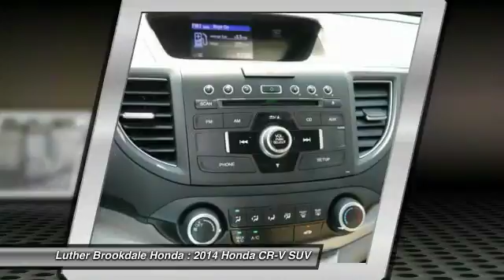2014 Honda CR-V Brooklyn Center,Maple Grove,Plymouth,Minneapolis PL26727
2014 Honda CR-V EX

EX trim, Polished Metal Metallic exterior and Gray interior. CARFAX 1-Owner, GREAT MILES 32,951! PRICED TO MOVE $700 below Kelley Blue Book!, EPA 30 MPG Hwy/22 MPG City! Sunroof, iPod/MP3 Input, CD Player, Alloy Wheels, AWD. CLICK NOW! KEY FEATURES INCLUDE: Sunroof, AWD, Aluminum Wheels, iPod/MP3 Input, CD Player. EXPERTS ARE SAYING: Edmunds.com's review says . the CR-V offers a mix of practicality, comfort, usability, fuel economy, driver involvement, reliability and low ownership costs that simply hasn't been matched by any other compact crossover SUV.. Great Gas Mileage: 30 MPG Hwy. AFFORDABLE TO OWN: This CR-V is priced $700 below Kelley Blue Book. Honda EX with Polished Metal Metallic exterior and Gray interior features a 4 Cylinder Engine with 185 HP at 7000 RPM*. SHOP WITH CONFIDENCE: CARFAX 1-Owner and Qualifies for CARFAX Buyback Guarantee. BUY FROM AN AWARD WINNING DEALER: Some of the used vehicles we offer for sale may be subject to unrepaired recalls for safety issues. You can check whether a vehicle is subject to open recalls for safety issues at safercar.gov We Will Pay Cash For Your Vehicle. Your car could be worth more than you think! And we'll buy it - even if you don't buy from us. ALL makes and models. ALL price ranges! We'll quote ANY vehicle, regardless of condition. If you accept, you'll walk away with the cash. You'll never find a simpler, safer way to sell your car. Pricing analysis performed on 8/4/2017. Horsepower calculations based on trim engine configuration. Fuel economy calculations based on original manufacturer data for trim engine configuration. Please confirm the accuracy of the included equipment by calling us prior to purchase.